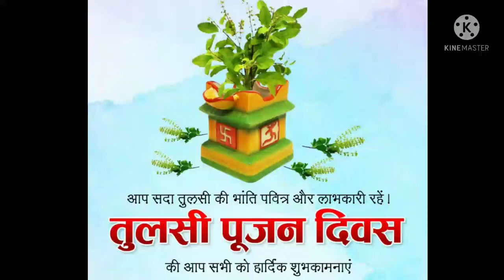Tulsi is the consistency in our life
There is the vital role of tulsi in Hindu religion and Auyrveda.
It produces oxygen in our environment.
Also beneficial for increasing immune power in our body.

 हिंदू धर्म में तुलसी का पौधा विशेष महत्व रखता है. तुलसी के पौधे को पूजनीय स्थान प्राप्त है. कहते हैं कि मां तुलसी मां लक्ष्मी का ही रूप है. कार्तिक मास की देवउठनी एकादशी के दिन तुलसी के पौधे (Tulsi Plant) का विवाह भगावन विष्णु (Lord Vishnu) के रूप शालीग्राम के साथ किया जाता है. मान्यता है कि अगर नियमित रूप से तुलसी के पौधे की पूजा की जाए, तो मृत्यु के बाद सद्गति प्राप्त होती है. इतना ही नहीं, ये भी माना जाता है कि भगवान विष्णु की पूजा में अगर तुलसी के पौधे को शामिल न किया जाए, तो पूजा संपन्न नहीं होती.